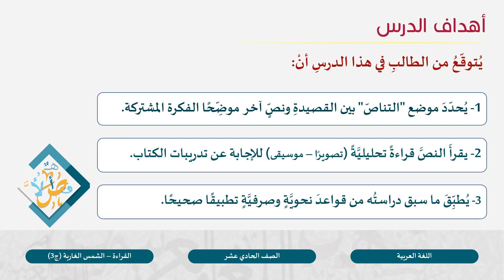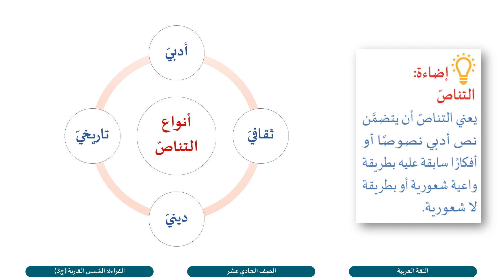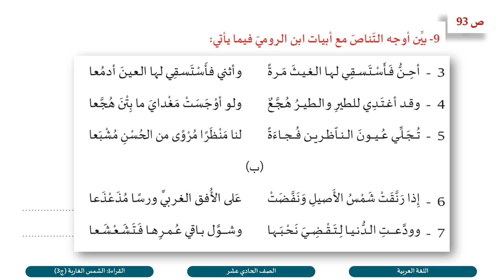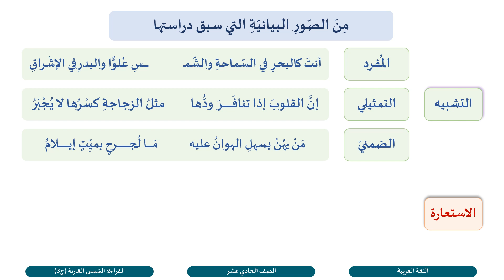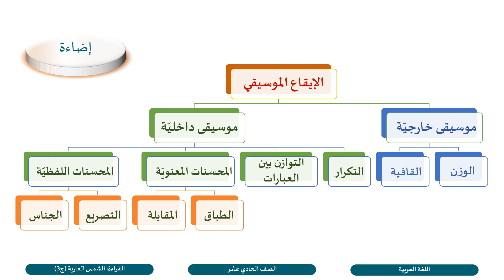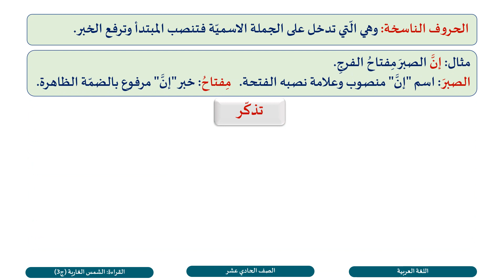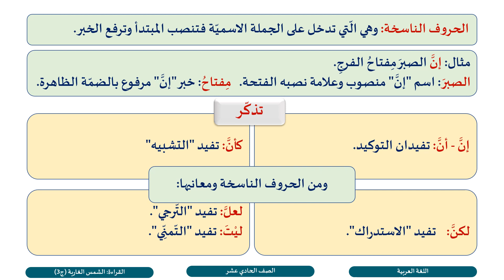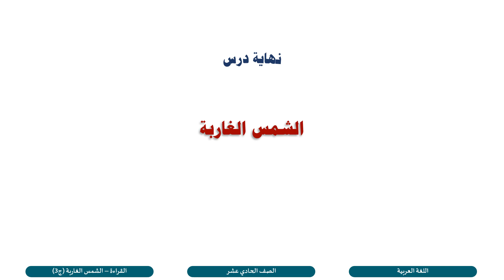الصف الحادي عشر المسار العلمي اللغة العربية الشمس الغاربة ج3